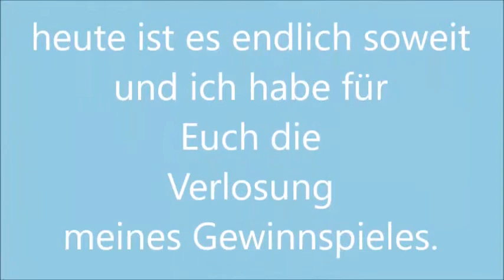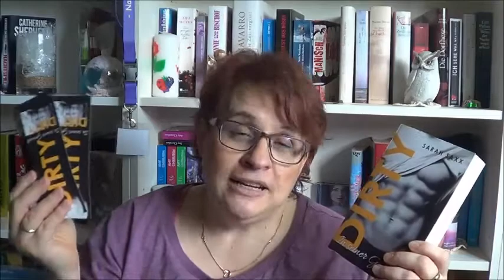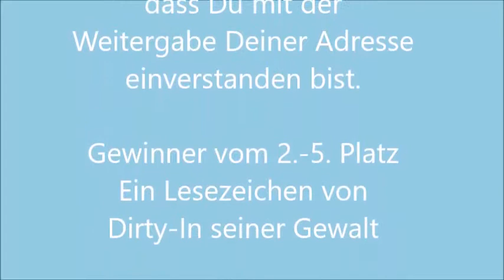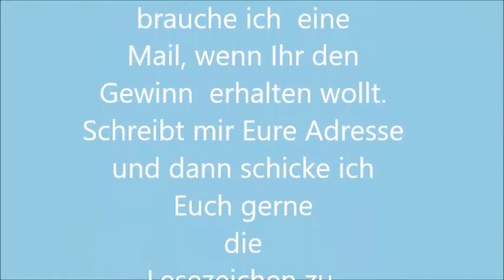Meine Verlosung zum Gewinnspiel von "Dirty-In seiner Gewalt" von Sarah Saxx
Heute ist es endlich soweit und ich habe das Taschenbuch mit Signierung und 4 Lesezeichen verlost.
Ob Ihr dabei seid, erfahrt Ihr im Video.

Liebe Grüße
Eure Nady

Meine schriftliche Rezension und meine Videorezension zu dem tollen Buch von Sarah Saxx findet Ihr hier:

Meine zwischenzeitlich erschienene Rezension:
Von Asmodina Tear - Die schwarzen Rosen von Versailles